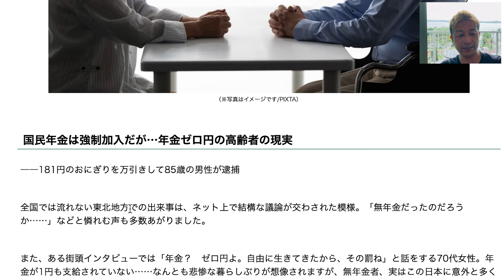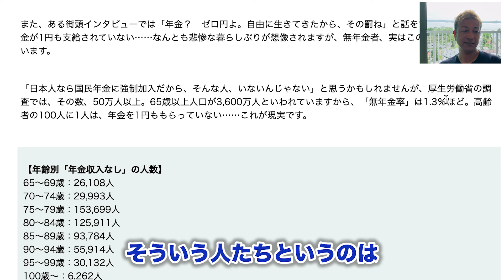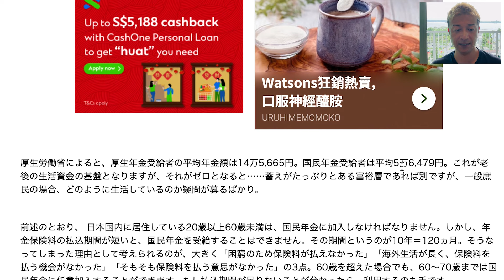対応してますか? 年金ゼロ円問題がヤバい...